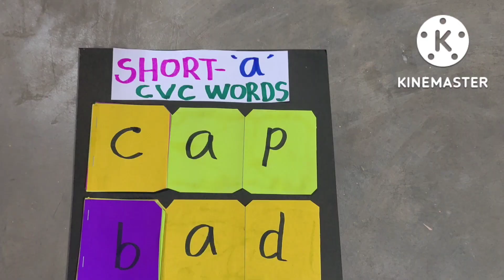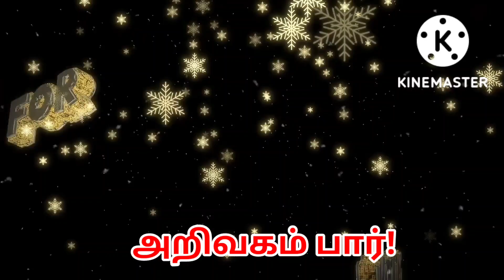Short 'a' // CVC Words // English //TLM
வணக்கம் நண்பர்களே!
அன்பு வேண்டுகோள்